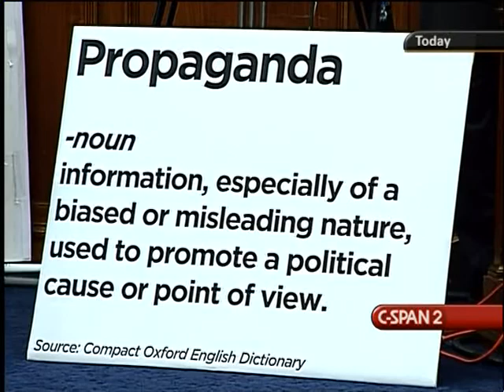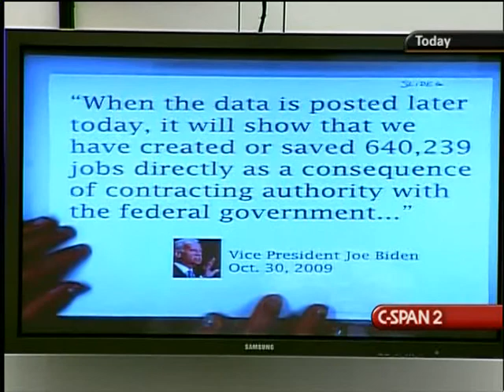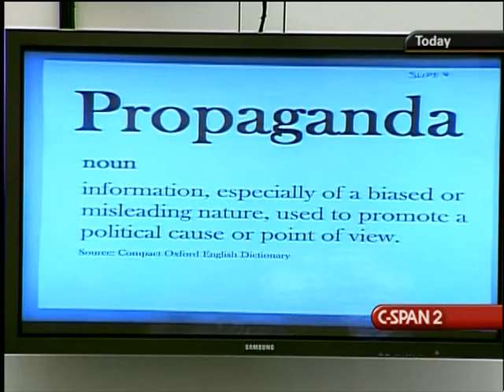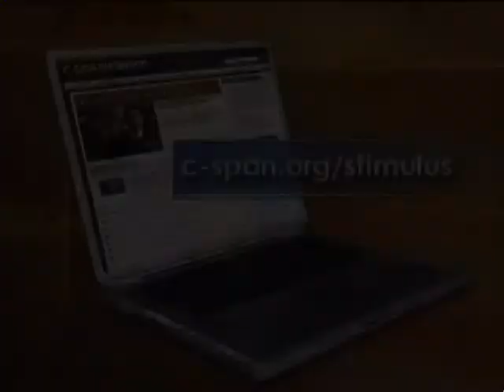Tracking Stimulus Funds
Tracking Stimulus Funds - House Oversight Committee - 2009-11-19 - Product 290100-1-DVD - House Committee on Government Reform and Oversight. Witnesses testified about management and oversight of economic stimulus funds, particularly how recipients accounted for use of the funds, maintaining transparent accounting practices, the pace of federal spending, and projects and programs that had received funding.  Filmed by C-SPAN. Non-commercial use only.